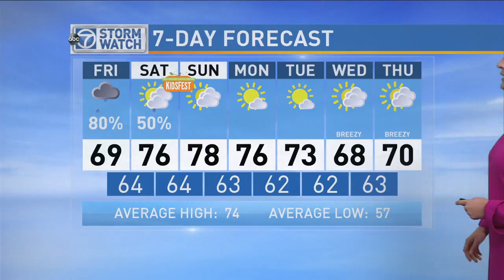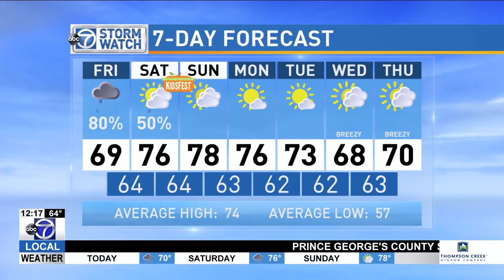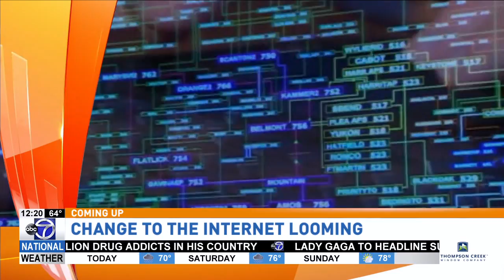WJLA HD 20160930 1215